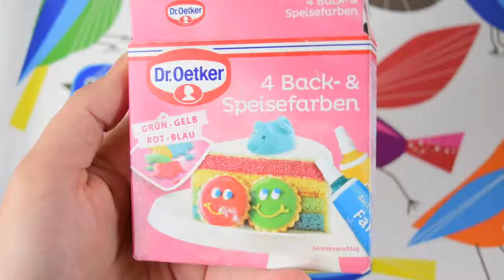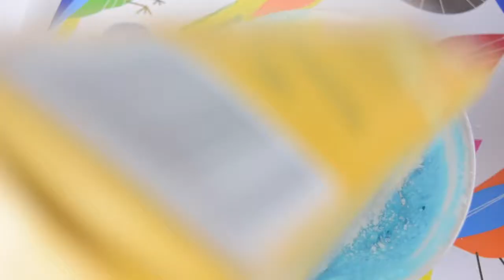DIY BILOU BADEBOMBE 🛀 mit Bilou von Bibis Beauty Palace I Nur 3 Zutaten I Last Minute Geschenk Idee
Was du für eine selbstgemachte Badekugel benötigst:

- Maisstärke

- Bilou Duschschaum

- evtl. Lebensmittelfarbe (optional)

- etwas Babyöl